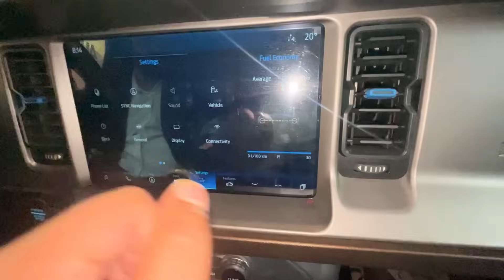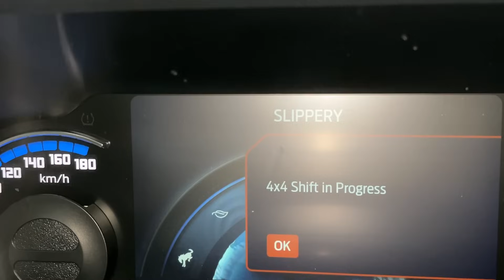दिल्ली के GOLD MAN ने ये क्या कहदिया FORD BRONCO को😱🙄- 60 Lakhs | DEFENDER COPY है इसकी